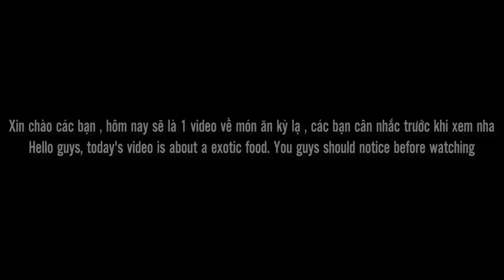ASMR COOKING WASP LARVAE (PORRIDGE WITH LARVAE AND FRIED EGGS) EATING SOUND | LINH-ASMR 먹방 mukbang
ASMR COOKING WASP LARVAE (PORRIDGE WITH LARVAE AND FRIED EGGS) EATING SOUND | LINH-ASMR

Hey guys ✋ ✋

1/ camera : canon 6D II
2/ lens Sigma art 24-35
3/ Mic Rode shogun R+ and Aston Mic
4/ Edit color video : Davinci Resole

linh-asmr
chewingsounds 먹방 gulp